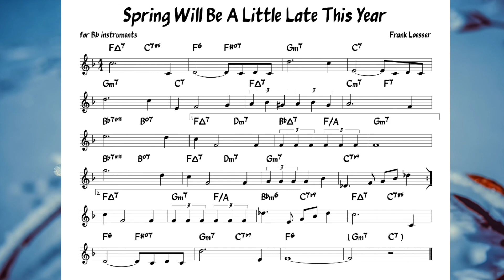Spring Will Be A Little Late This Year (Loesser) Backing track + score for Bb instruments